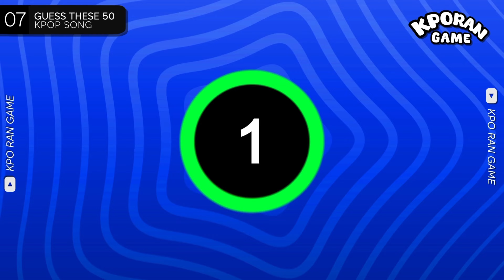GUESS 50 KPOP SONGS [ GIRL GROUPS 💕 ] 🔥 CAN YOU GUESS KPOP SONG? - KPOP QUIZ TERIVIA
😉Hey guys!

⏰⚡️GUESS THESE  50 KPOP SONG [ GIRL GROUP ]💕

Save your favorite song
Save your favorite kpop idol
kpop quiz
txt quiz
bts quiz
save 2 song drop 2 song
SAVE ONE DROP ONE [THE NEWEST VS THE POPULAR]
GUESS KPOP NATIONALITY